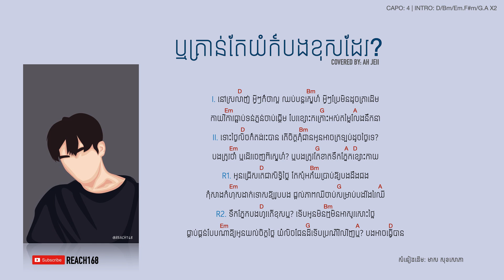ឬគ្រាន់តែយំក៍បងខុសដែរ? Rue kron tae yum kor b khos der - Cover by Ah Jeii [Chord and Lyric]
ឬគ្រាន់តែយំក៍បងខុសដែរ? - Ah Jeii 「♪ COVER」

Vocal Ah Jeii
Re - Produce Ah Jeii
Mix-Master Daravit Piano
Original Meas Soksophea